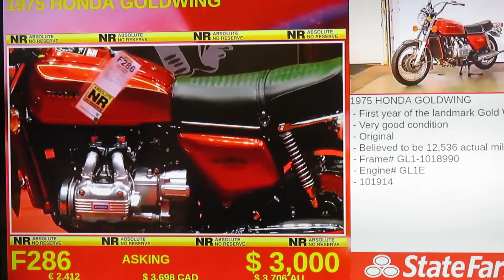'75 Honda Goldwing - Red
Classic Japanese motorcycles from the late 1960's, 70's and into the mid 80's are in high demand worldwide. This is a new channel with short video of many beautiful examples up for auction.